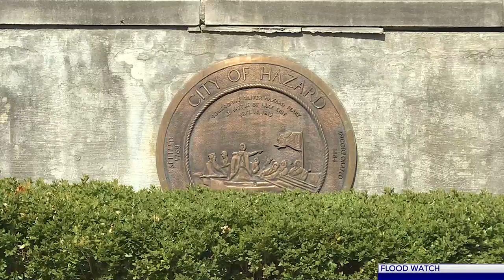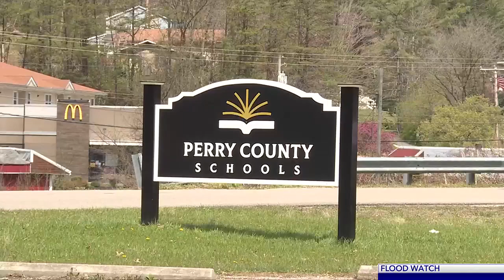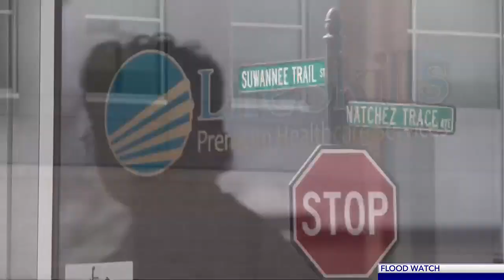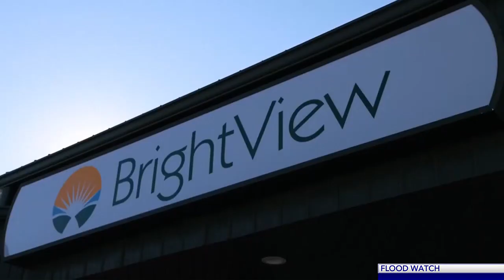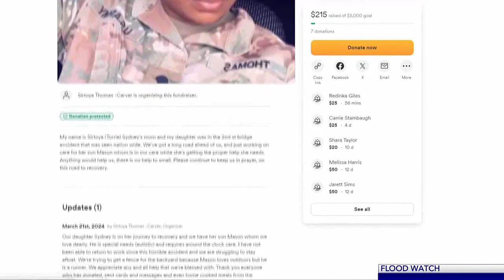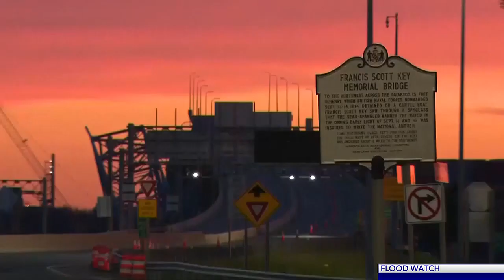WYMT Mountain News Weekend Edition at 11 p.m. - Top Stories - 3/31/24